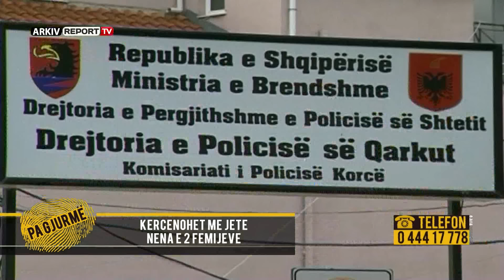Pa Gjurme- E kërcënuan me jetë, 43-vjeçarja dorëzon të miturin në jetimore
Pjesa e trete Dt 26 shkurt Pa Gjurme- E kercenuan me jete, 43-vjecarja dorezon te miturin ne jetimore/Kush po tenton ti beje keq?
Driola Kumria u njoh me Arben Mukën, ndërsa punonte ne një fabrikë fasonerie në vitin 2007.  Ata vendosën të lidhnin kurorë ndërsa në vitin  2008  shpërngulen nga Korca drejt Pogradecit. Kur djali i parë Sindriti vjen në jetë, Arbeni emigron në Greqi dhe qëndron atje për afro dy vite. Çdo muaj dërgon të ardhura për familjen. Ishte moment kur marrëdhënia mes çiftit filloi të mos ishte më e njëjta kur Arbeni arrestohet nga policia me drogë, dhe dënohet me 2 vite burg. Driola duke menduar se Arbeni ishte dënuar shumë vite burg, vendos të krijojë një tjetër familje. Ajo nis bashkëjetesën me një tjetër person, pa e ditur se Arbeni del nga burgu, dhe mëson këtë të vërtetë të hidhur.

Vajza që ai kishte dashuruar nuk e kishte pritur. Arbeni nuk e kapërdin dot këtë gjë ndaj bie ne depresion. Por për Driolën kishte nisur një tjetër kapitull, vështirësie dhe dhune. Sokoli me të cilin ajo bashkëjetonte dhe kishin edhe një djalë ishte xheloz dhe konsumonte alkool. Në këto kushte Driola vendos të divorcohet me të dhe largohet nga Pogradeci bashkë me dy djemtë e saj në Korcë, atje ku merr një shtëpi me qera. Për Driolën jetesa ishte e vështirë, ajo ishte e vetme dhe nuk kishte mundësi për të ushqyer fëmijët. Vendos që një djalin e vogël Eduartin që ishte 2-vjec,  ta cojë në institucionin Shtëpia e Luleve të Vogla në Korcë, pasi atje mund të ushqehej.

Sokoli kërcënon me jetë Driolën duke ushtrua dhe dhunë fizike ndaj saj. Djali Eduarti qëndron rreth për 2-vjet në këtë institucion shtetëror dhe më pas Driola e rimerr. Gjykata i jep urdhër mbrojtje ndërsa Driola kurohet pasi u dhunua fizikisht nga Sokoli. Ndërkaq një vit më parë bashkëshorti i saj i parë Arben Muka var veten në qelinë e burgut të Peqinit ne dhjetor të vitit 2018. Historia u ndal aty nga nisi. Driola pati një fat të trishtë. Bashkëshorti i saj i parë nuk jeton më, ndërsa bashkëjetuasi Sokoli vazhdon ta kërcënojë me jetë nënë e dy fëmijëve…..